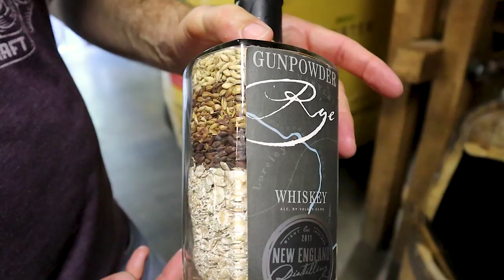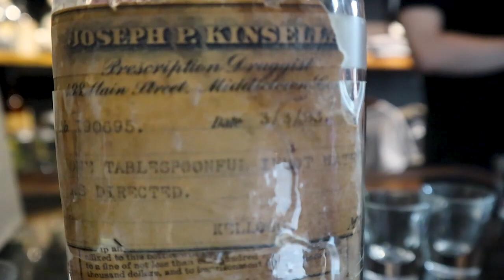Distillery Tour and Tasting New England Distilling | Maine USA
Spirits fans gather round, I'll take you on a quick distillery tour of the New England Distilling in Portland Maine. And of course, we'll finish off with a sampling.

The New England Distilling Co. is a really great place to visit when in Portland Maine. Ned, the owner, is incredibly welcoming and will give you a tour of his place while explaining the process of distilling his Rye Whiskey, Bourbon, Gin & Rum.

Spirits run in his veins, his family started in the business over 150 years ago. My personal favorite was the Rye.

Distillery Tours, Tastings and Retail
26 Evergreen Drive Unit B, Portland, ME, 04103

✅ Shop to Support CulturEatz:
Etsy shop